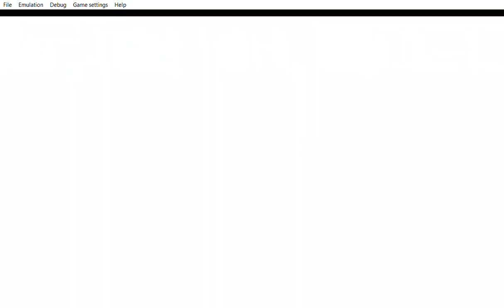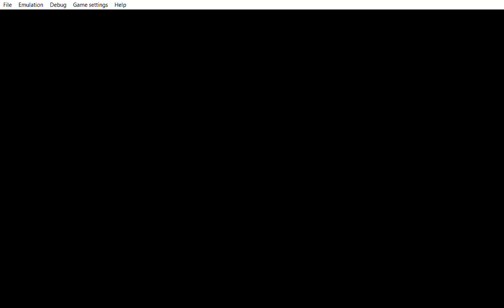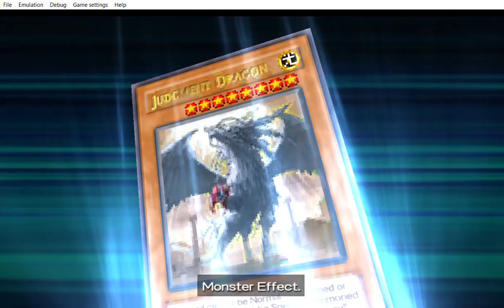... Yu Gi Oh! 5D's Tag Force 5 tears in my eyes Gehehehahaha so confusing hahahaha.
... ... ... They played the battle so confusing that i end up laughing saying ah so when i use strategie or think a bit to secure victory the viewers  who are dropping the disliking in my upload to find the smallest thing to hate on my upload when i win the duel. Will be thesame ones who will immediately like this upload because it´s two women battling each other.